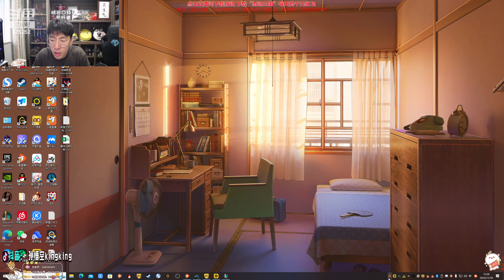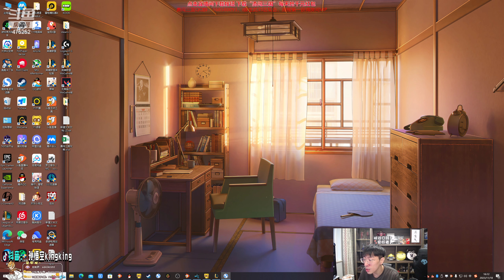【猴哥】蘭林漢悟空：石頭人VS劍魔 國服（壯壯雙排）好兄弟 我敢大兄弟就敢接（20231120P1）